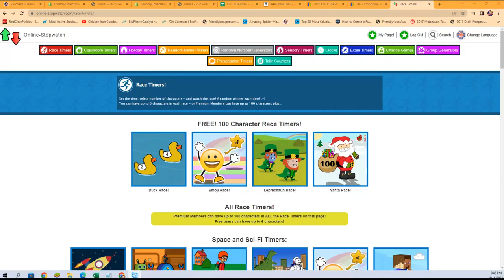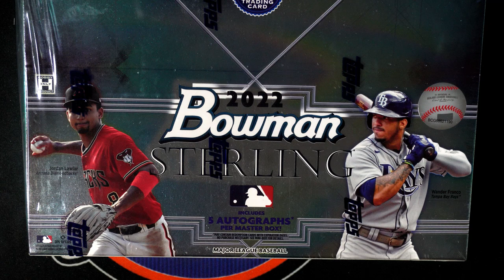2022 Bowman Sterling Baseball FILLER C 22STERLING121